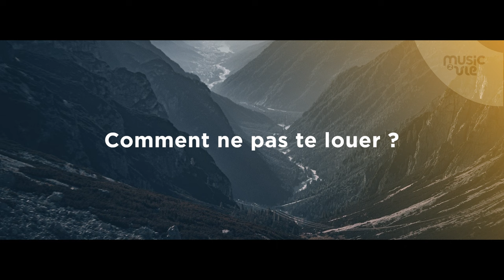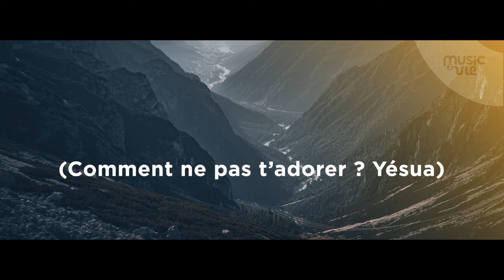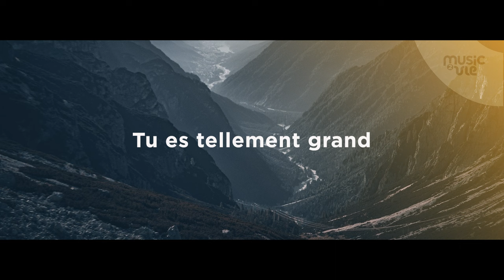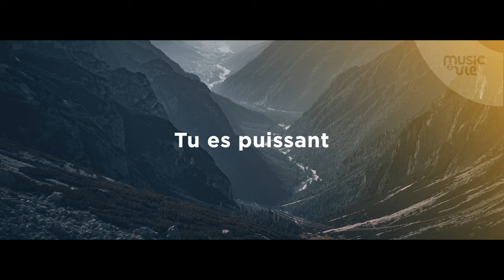Comment ne pas te louer - Réunion de Réveil 24/09/2023